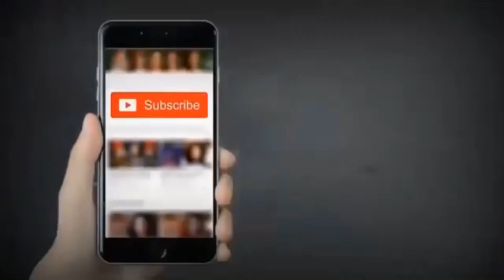Cholistan Jeep Rallay Qualifying Round 2021 | Nadir Magsi Cholistan Jeep Rallay 2021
Count down start!!  The kings Of Biggest Cholistan Jeep Rally Has Reached At Qilla Derawar Bahawalpur!!  Mir Nadir Magsi,Shahzada Sultan and CM Balochistan  exploring the rally track.Hell fun for everyone get ready for big event.

For More Updates Watch Our Recent Videos

1. Cholistan Jeep Rally 2021 Schedule | 16th TDCP Cholistan Jeep Rallay 2021 Route and events Dates

2. Accidents Jeep Rally 2020 | Jeep Rally 2020 Most Terror Scenes | Cholistan Jeep Rally 2020 Deaths